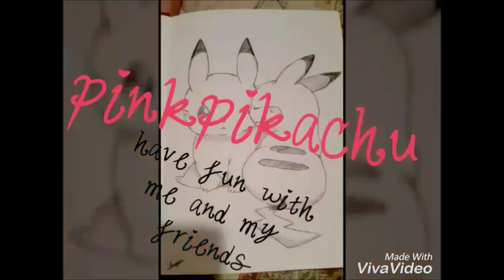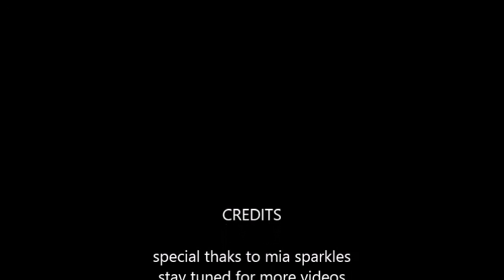taste testing sour and buiscuits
taste testing sour and buiscuits with mia sparkles  first time editing on computer so excited many more videos to come